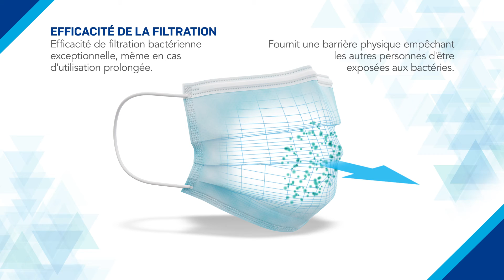SafeMask Architect masque à boucles auriculaires Niveau 3 ASTM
Regardez cette vidéo pour en savoir plus sur les avantages de SafeMask Architect. La couche extérieure non tissée filée-liée offre une protection maximale contre la pénétration des liquides. Le média de haute qualité assure une filtration et une respirabilité optimales. La barrette nasale ajustable et de bonne longueur offre une protection et un confort personnalisés. La conception des plis en bardeaux empêche l’accumulation de liquide et la contamination croisée. Des boucles auriculaires souples, solides et scellées par ultrasons sont fixées à l’extérieur du masque pour éviter les tiraillements et les irritations et permettre un retrait facile avec un risque réduit d’auto-contamination.